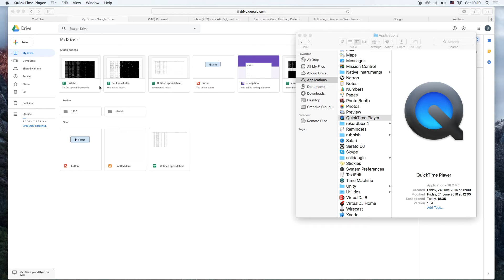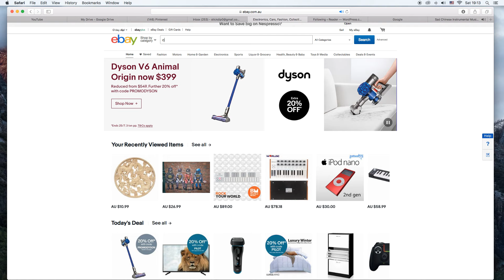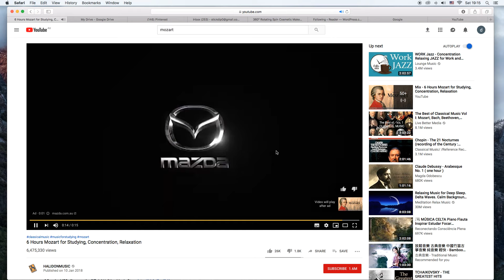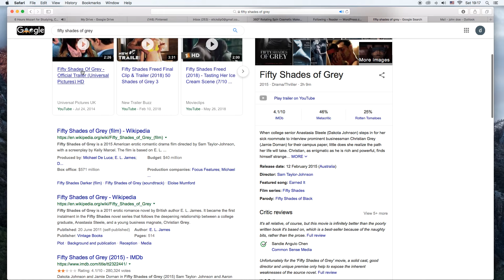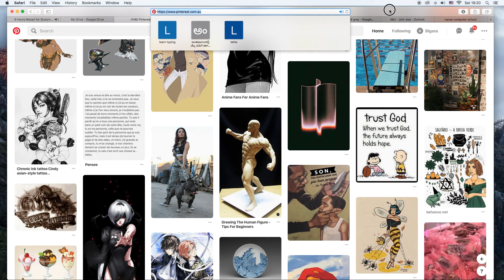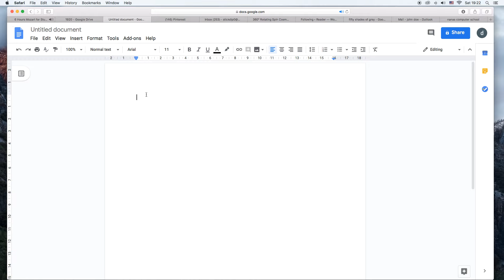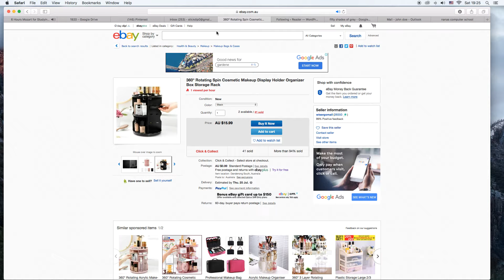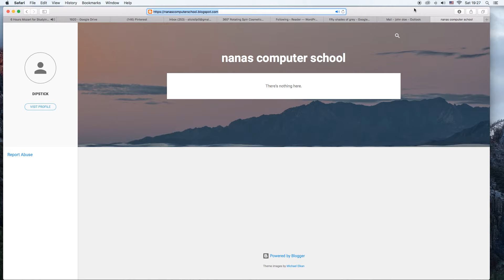190720lesson001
nanas computer school